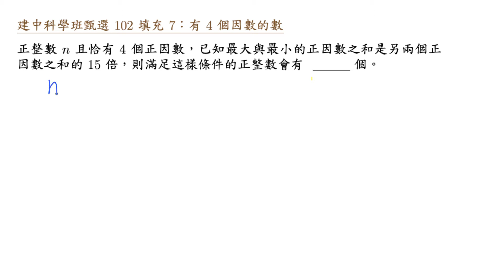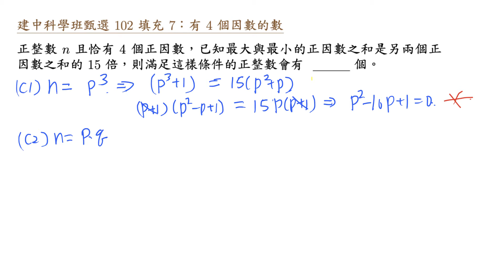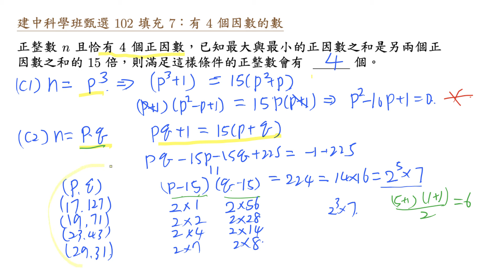建中科學班甄選 102 填充 7:有 4 個因數的數